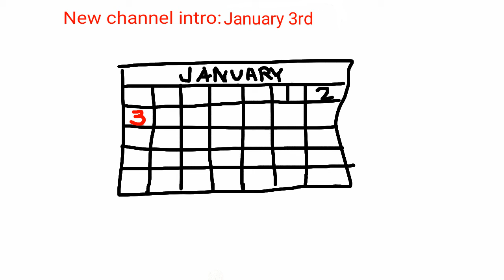12/31 Foxtail Direct (1 year anniversary + thanks for 50 subs!)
Hopefully, these deadlines will be met, and I can keep this channel up!